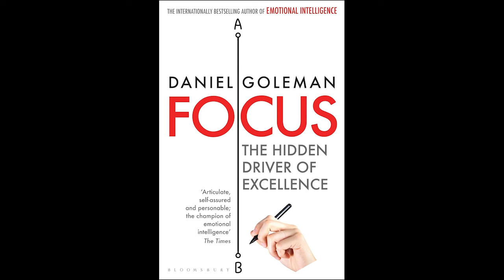Focus by Daniel Goleman Free Summary Audiobook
This summary audiobook of "Focus" by Daniel Goleman delves into the indispensable skill of attention in the modern age, showcasing how it shapes our lives, from decision-making to relationships. This video summary highlights Goleman's exploration of the different types of focus - inner, other, and outer - and their crucial roles in achieving success, emotional intelligence, and a deeper understanding of ourselves and the world around us. Through compelling research and practical advice, viewers will learn strategies for enhancing concentration, empathy, and awareness in an ever-distracting world. Whether you're aiming to improve personal productivity, foster better relationships, or simply gain more insight into the power of focus, this summary offers valuable tools for navigating life with clarity and purpose.